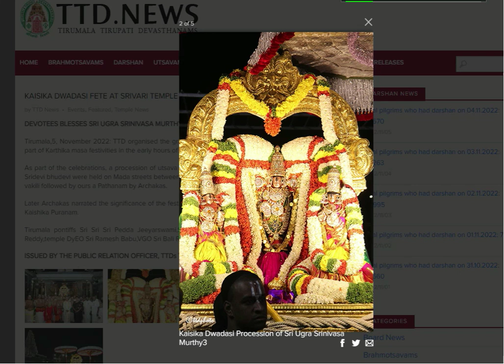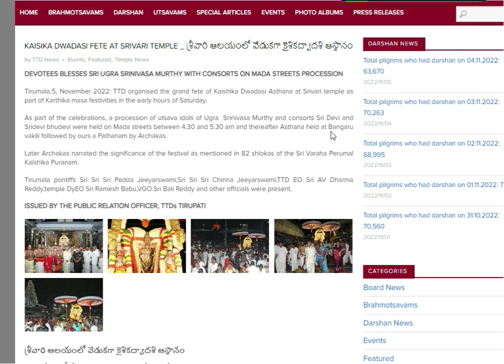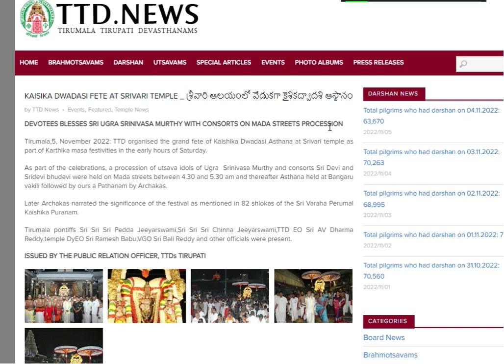TTD Latest News| Tirumala Today Latest News Updates| Today Latest Update |06.11.2022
Sarva Darshan Tokens Issue Places Along With G Maps:-